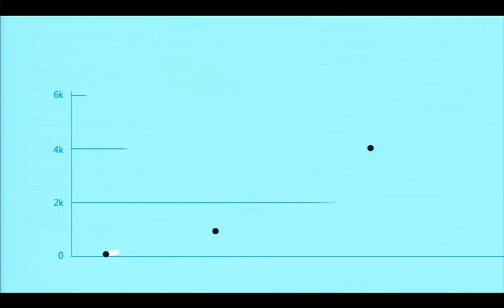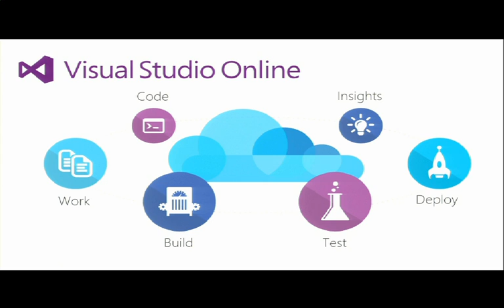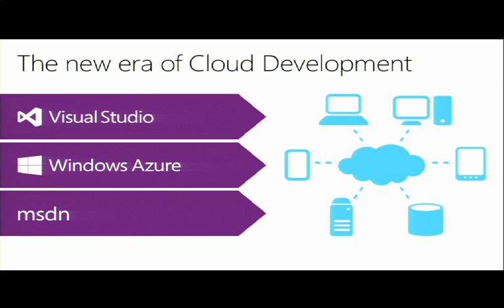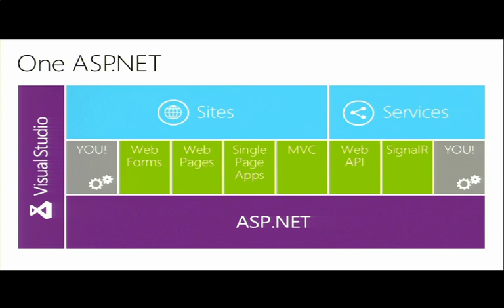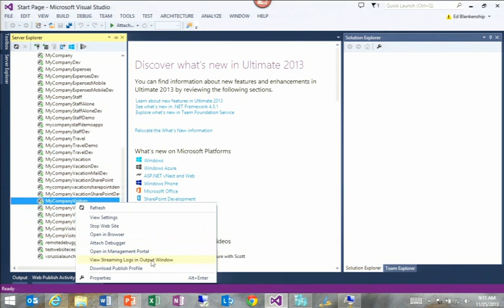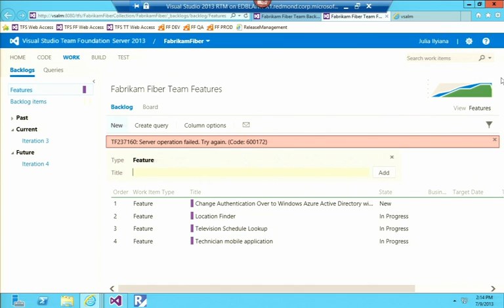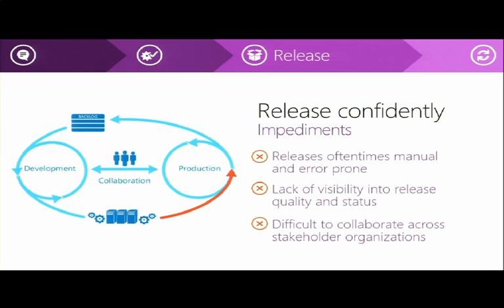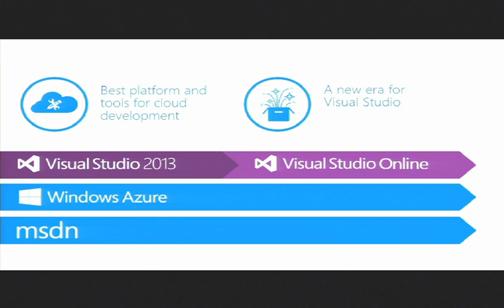Katapult 10 -- Visual Studio 2013 Launch - Keynote by Ed Blankenship